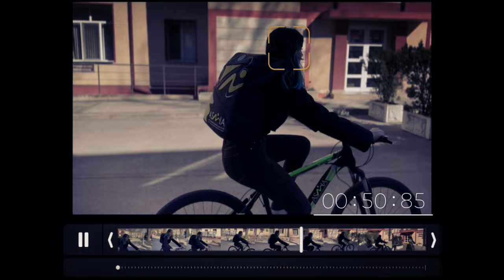Official Trailer 4K video | ASMIA | Ministry of sports and youth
قريبا جدا ترقبوا

سجل الان مجانا !

مشروع دراجتك مشوارك إحدى مشاريع وزاره الشباب والرياضة المصرية بقيادة معالى الوزير الدكتور أشرف صبحى تبداء المرحلة الثانية بالتعاون مع"اسميا" في استقدام ١٠ الاف دراجة بهدف توفير وسيلة انتقالات صحية للشباب من الجنسين في مصر بسعر ومواصفات مميزة عن مثيلتها في السوق المصري والعربى حيث يمكن لشباب المصانع والجامعات والمعاهد والمدارس اقتناءها ومعها شنطة لوضع اغراض الطلاب بها والدراجة ٤ الوان تصنع خصيصا لوزارة الشباب والرياضة المصرية طبقا للمواصفات التى حددها الإتحاد العربى للتسويق والاستثمار الرياضى Asmia لعدد ١٠٠ الف دراجة بالتعاون مع الشركات الصينية ودول شرق اوربا بلغاريا

Your bike project, your journey, is one of the projects of the Egyptian Ministry of Youth and Sports, led by His Excellency Dr. Ashraf Sobhy. The second phase begins in cooperation with Asmia in bringing in 10,000 bicycles with the aim of providing a healthy means of transportation for young people of both sexes in Egypt at a price and specifications that are distinct from those in the Egyptian and Arab market, where young people from factories and universities can And the institutes and schools own it, along with a bag to put the students’ things in it, and the bicycle in 4 colors is specially manufactured for the Egyptian Ministry of Youth and Sports according to the specifications set by the Arab Federation for Marketing and Sports Investment Asmia for 100,000 bicycles in cooperation with eastern European countries Bulgaria